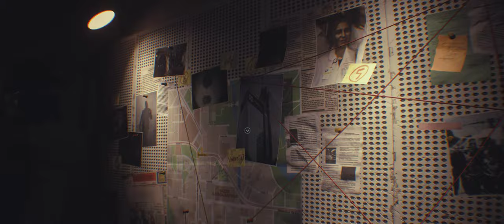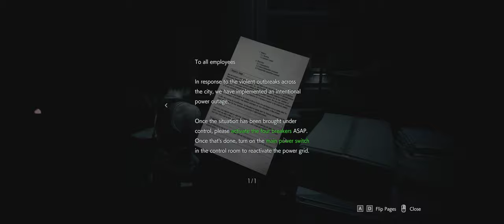Resident Evil 3 Remake | Walkthrough | Part 1 | 4K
Played by Cooler
Part 1 - 4K
Welcome to Darkelfninja from South Africa (ZA)

Video and editing by Darkelfninja
Shadowplay
photoshop CS6
Vegas Pro